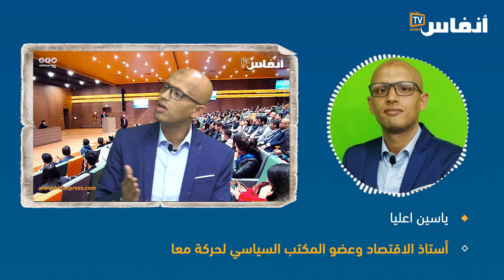ياسين اعليا: هذه أسباب حفاظ بنك المغرب على سعر الفائدة الرئيسي لمواجهة التضخم المستورد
# أخبار_عاجلة